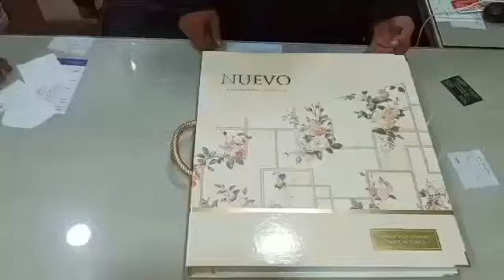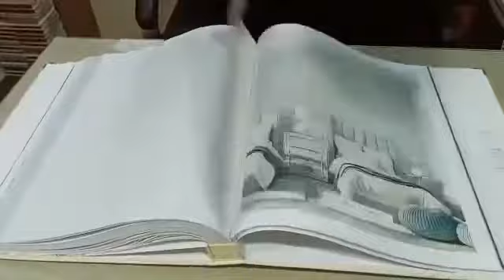9 February 2022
Video from Prime Order Inquiry